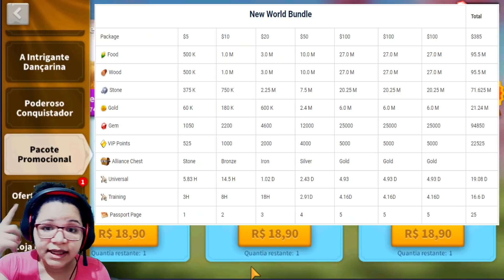DICAS DE MIGRAÇÃO - COMO CONSEGUIR MAIS CRÉDITOS DE ALIANÇA - RISE OF KIGNDOMS